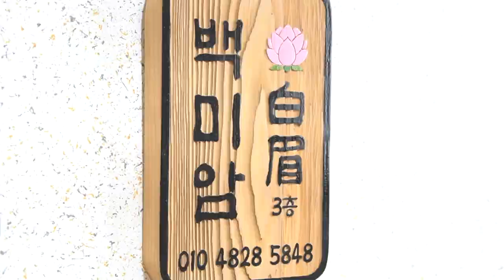★2021년 상반기 쥐띠운세 4,5,6,7월 운세★대전점집 세종점집 유성점집 백미암